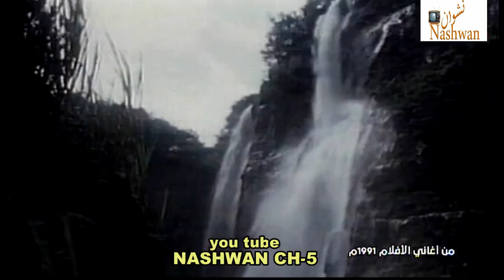فريد الاطرش ( علشان ماليش غيرك ) 1974